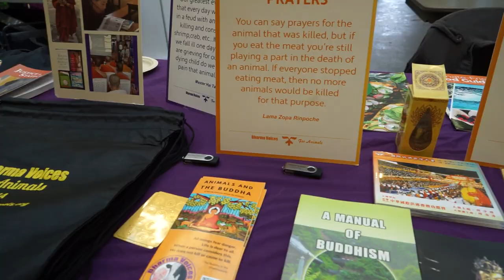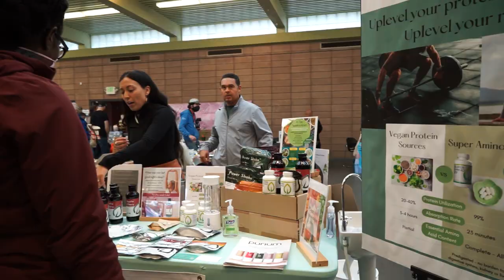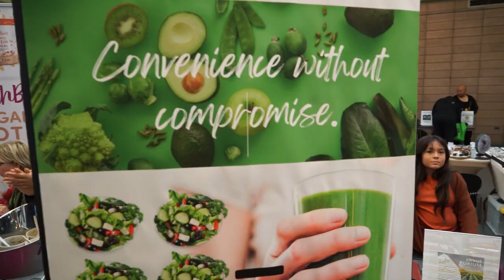00676+ SFworldVegFest org = Part 3 Overview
ABOUT
    SFWorldVegFest.org
    SFvs.org